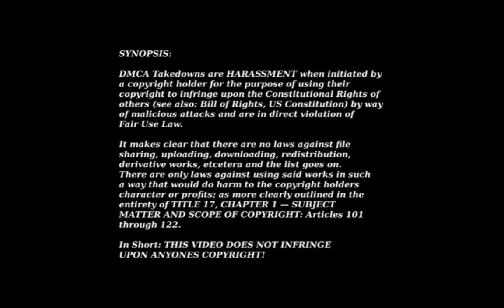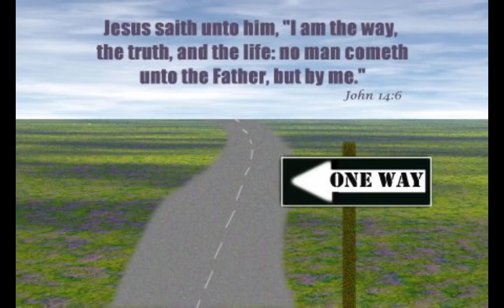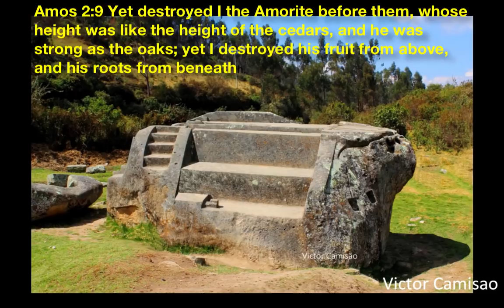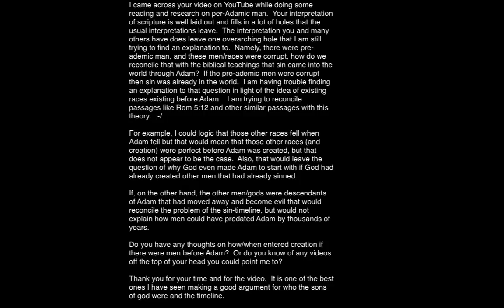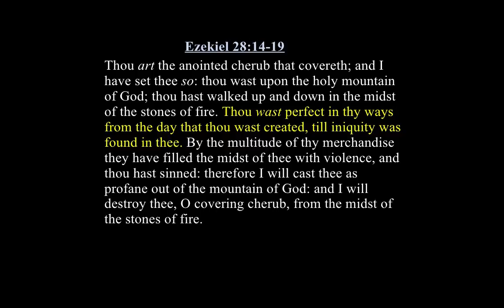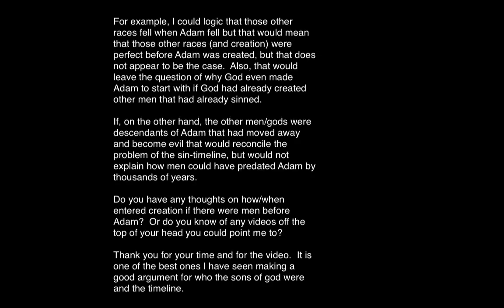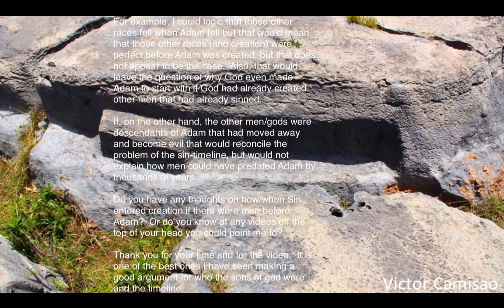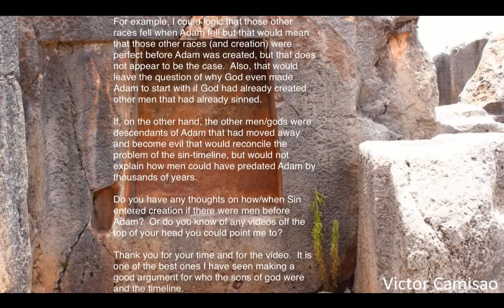Did Prehistoric Men and Worlds exist before Adam and Eve?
Response to questions from a viewer:
Links: Bible History Part 5: Lucifer the Man who would be God, king of The Bronze Age: His Real History /
After 7 years (since 2011), and having posted over 200 videos on Bible History, Prophecy, Doctrine, Current Events, Conspiracies, and Flat Earth, YT / Google deleted my channel without any reason. This was a clear act of Censorship and it left nearly 20,000 subscribers scrambling for teachings that they had come to appreciate and value.  I am now backing up all my videos on Vimeo, also on YT, and will upload all to my new website. Please download and save these videos, and also share them on your own channel, and on Facebook, and all over the internet. When one channel is deleted, it should not matter for the information should be found on millions of channels.